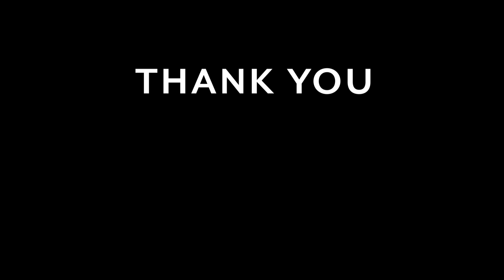Delicious Fried Zucchini | Italian Street Food - Zucchini Polpette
Follow our new Instagram page and be part of our cooking journey 👇🏼

2 Zucchinis
250g Breadcrumbs
200g Mozzarella Cheese
40g grated Parmesan Cheese
50ml Water
1 Clove of garlic
1 egg
1 Tablespoon Marjoram
1 teaspoon Salt
1 teaspoon Pepper
Olive Oil